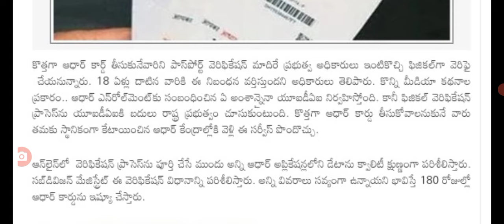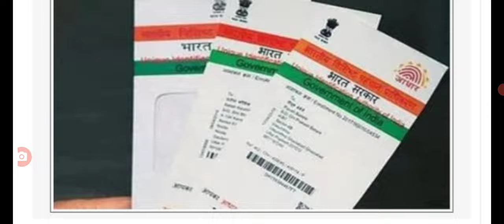ఆధార్ కార్డు ఇకనుండి ఇవ్వరి big Shak for aadhar card holders.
hello everyone today update is central Government Big shock for aadhar card holders.@anandsocialedu